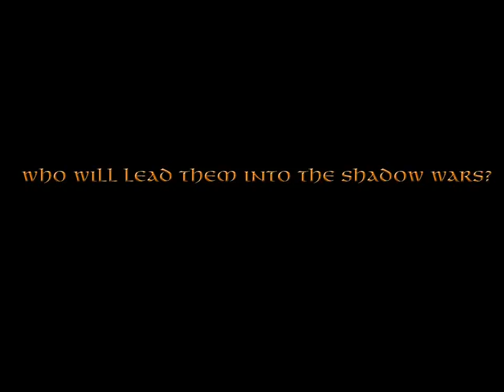YouTrailer - Spellforce 2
Trailer von Spellforce 2